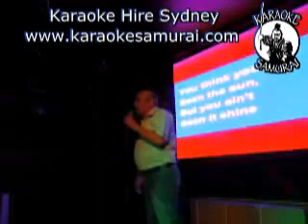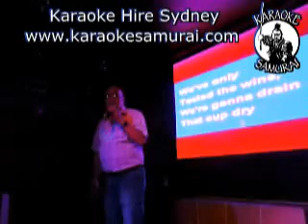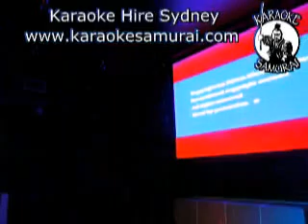Collingwood Hotel Liverpool Thur 8pm~12am 15